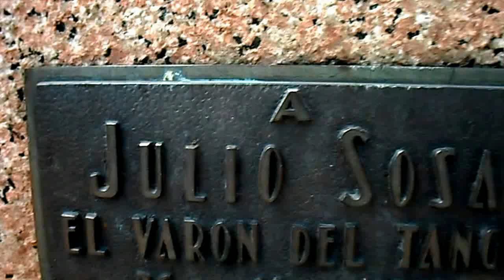JULIO SOSA EL "VARÓN DEL TANGO". LAS PIEDRAS, URUGUAY. La Macana "Corazón del Mundo"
A 80 kms de Pueblo La Macana, Florida, Uruguay se encuentra la ciudad de Las Piedras, en el departamento de Canelones. Allí se desarrolló la Batalla de las Piedras principal triunfo artiguista en 1811. Sin embargo, la ciudad es recordada también por ser el lugar de nacimiento del "Varón del tango", Julio Sosa el 2 de febrero de 1926. Nació en un contexto de humildad, hijo de un peón de campo y de una lavandera, tuvo varios empleos ("changas") antes de sus comienzos como vocalista en una orquesta en la ciudad de La Paz. En 1949 se fue a Argentina donde tras su trayectoria de cantor en 3 orquestas, se consagró como uno de los cantantes de tango más importantes de la segunda mitad del siglo XX. La estatua se levanta frente a la Plaza Artigas y fue re-inaugurada en 2012. Erigida en homenaje al popular cantor de tango, de destacada trayectoria en Argentina. Sus restos fueron repatriados a su ciudad natal el 29 de abril de 1987. En el Cementerio pedrense se encuentra el Mausoleo dedicado al popular cantor de tango.